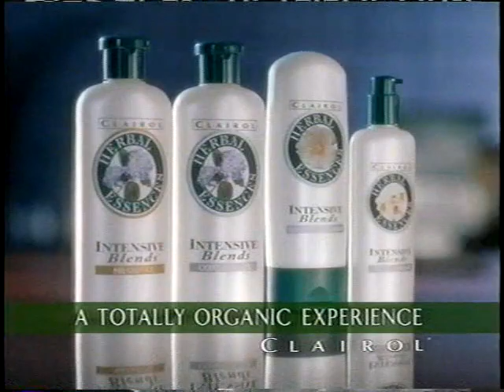Clairol Herbal Essences ad, 2001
Early 00s spot for the hair care line.